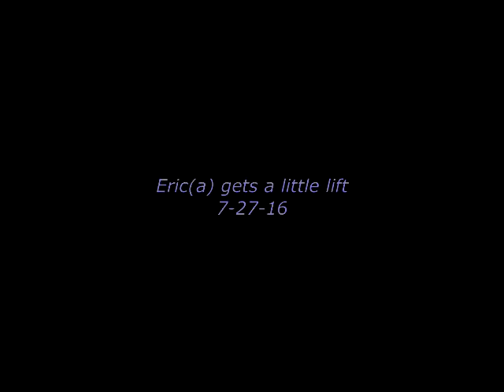Eric(a) gets a little lift 7-27-16